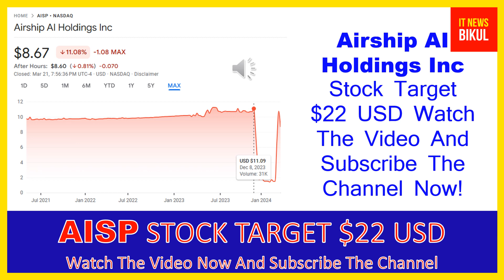AISP Stock - Airship AI Holdings Inc Stock Breaking News Today | AISP Stock Price Prediction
AISP Stock - Airship AI Holdings Inc Stock Breaking News Today | AISP Stock Price Prediction | AISP Stock Target